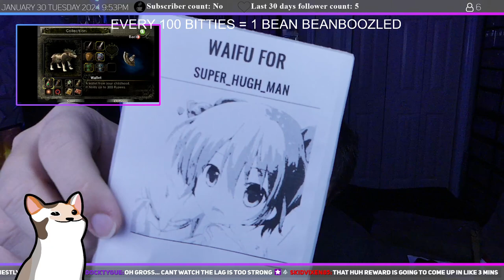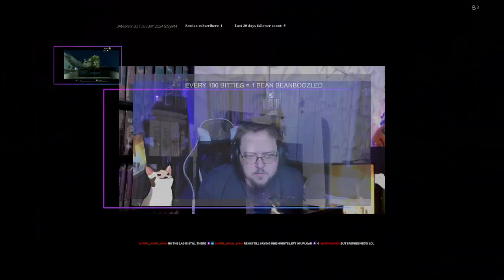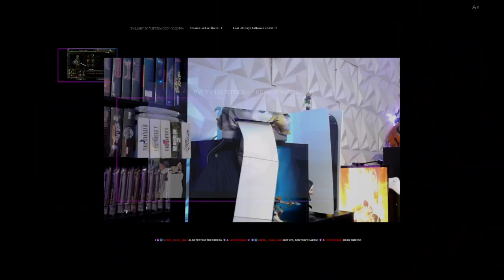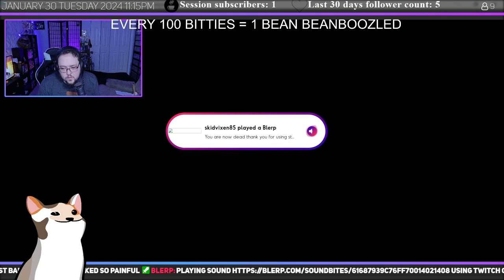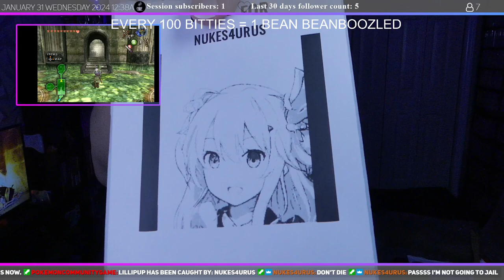Continuing Zelda: Twilight Princess in the new stream 2.0 - 01-30-2024